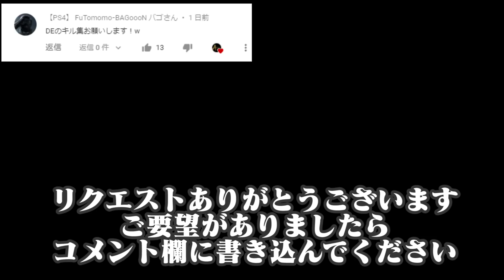【R6S】SMGを持たずにハンドガンとショットガンでしばく【ヴァルキリー】#51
🍎使用デバイス
マウス【Razer Naga Pro】
マウスパッド 【Razer GIGANTUS V2 L】
キーボード【Razer Huntsman Mini】
イヤホン【Razer Hammerhead Duo】
🍎これからPCゲームを始める方にお勧め 父背コラボPC